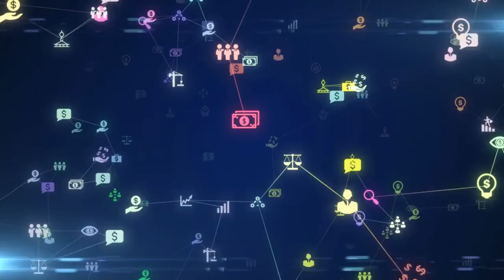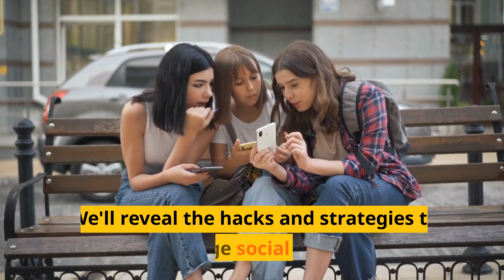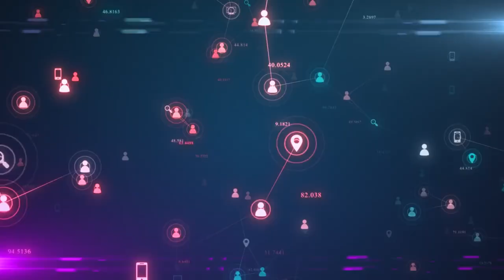Growth Hacking Techniques: 7 Innovative Methods for Rapid Growth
NEWS!

Let's Make Cool Stuff Together!

Method #1: The Art of Growth Hacking.
Method #2: Unleashing the Force of Virality.
Method #3: Harnessing User-generated Content.
Method #4: Ascending with Referral Programs.
Method #5: The Symphony of Data-driven Optimization.
Method #6: A/B Testing for Eternal Evolution.
Method #7: Personalization, the Scaling Elixir.
Method #8: The Enigma of Social Media Hacks.